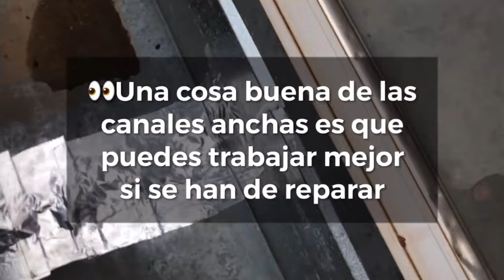👍CINTA BUTILO aplicaciones REPARACIÓN GOTERAS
Cinta de Butilo. Un producto polivalente que podemos usar para pegar y tapar huecos y sellar goteras, fisuras o filtraciones en cubiertas de chapa o plástico. Incluso en cubiertas de fibrocemento podemos usar para tapar las filtraciones.
Es un producto muy versátil que podemos usar en diferentes situaciones y para diferentes usos, en este video veréis diferentes utilidades que le damos.
No es un producto difícil de encontrar y que podremos usar en más de una ocasión. Si os dedicáis a reparar goteras aquí tenéis un aliado para vuestro trabajo. 😉
Algunos de los usos que le damos son:
- En translúcidos, plásticos de policarbonato, para el cierre de huecos o fisuras.
- En chapas grecadas para la impermeabilización de fisuras huecos o encuentros.
- En placas de fibrocemento para la reparación puntual de fisuras o huecos en cubierta.
- Y en cristales y otros materiales para tapar fisuras o goteras que puedan haber, ya que fija muy bien al pegarse.